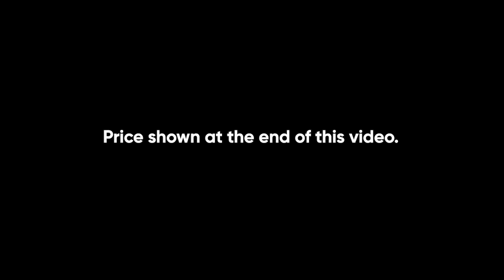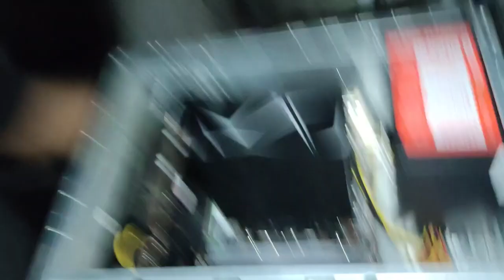Finally 2 Lakh Ka Dream Gaming Pc Le Liya 🥶- Specs ?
Title : Finally 2 Lakh Ka Dream Pc Le Liya 🥶- Specs ?

This vlog was 7 months ago.

Location : Mega Tech 6th Road Rawalpindi

Price :
Ryzen 5 5600 : Rs 40,000
Mobo : Msi B450m A-Pro Max : Rs 22,000
GPU : XFX Rx 6600xt 8GB : 60,000
Ram : Delta T-Force : 16 Gb : Rs 18,000
M.2 : 256 GB : 4,500
PSU : Corsair TX750 : Rs 12,000
Cooler : AA Tiger A580 : Rs 6000
HDD : Segate 1TB : Rs 5000